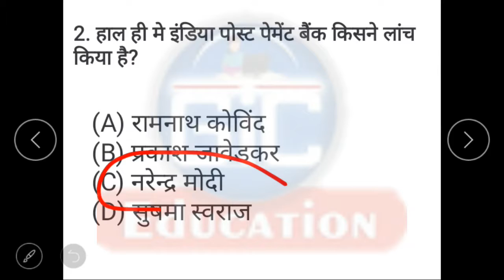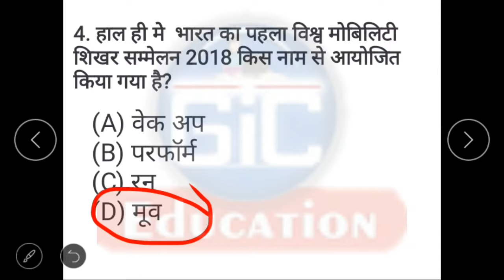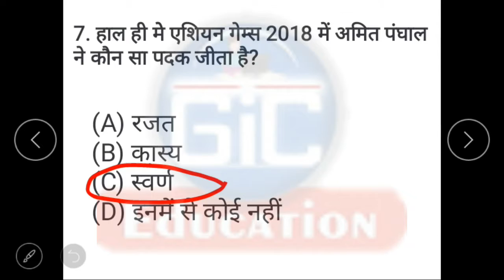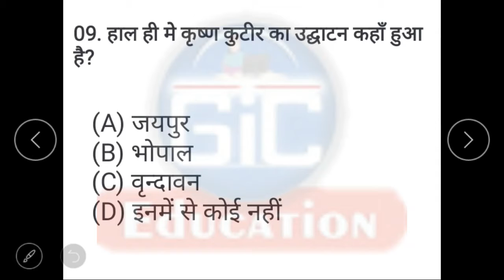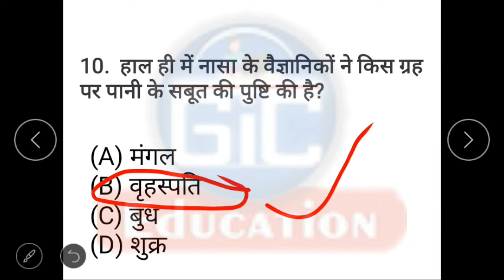03 September 2018 Current Affairs | Today current affairs in hindi | Daily current affairs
💠 Gic Education के आज के इस विडियों में आपको 03 सितम्बर 2018 के करेंट अफेयर्स के बारे में बताया गया है

💠 Gic Education ke aaj ke iss video me apko 03/09/2018 ke current affair ke bare me bataya gya hai.

💠 In this video of Gic Education today I talk current affairs of 03 September 2018.